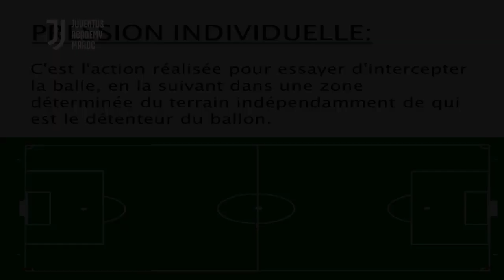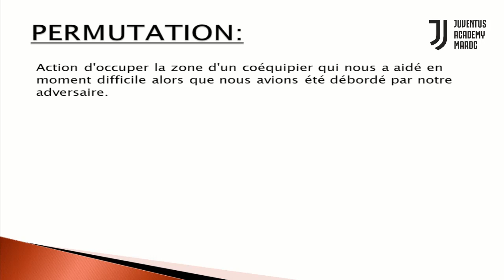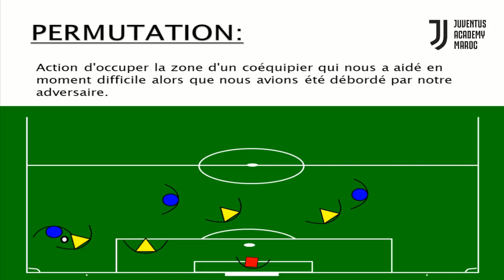JUVENTUS ACADEMY ONLINE TRAINING SESSION 3 U10 U12-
Ce travail⚽️⚽️ a été créé pour permettre aux joueurs de travailler pendant le confinement avec peu de matériel et dans un espace très réduit. 🏠🏠

On rapelle que faire ces séances peut être équivalent en dépense énergétique à une séance d'entrainement sur terrain.

💪💪 PROGRAMME D'entrainement Individuelle: JUVENTUS ACADEMY CASABLANCA ONLINE TRAINING PROGRAM /

PROGRAMME d’entraînement Individuelle:

 💪💪WARM UP

💪Travail de Jonglage/VARIANTE WEEK 3

o  Jonglage pied droit:  pied gauche ancré au sol/ Eviter son mouvement- Jongler  au Maximum pendant 2,5 mn puis 30sec de repos.

o  Jonglage pied Gauche:  pied droit ancré au sol/ Eviter son mouvement- Jongler  au Maximum pendant 2,5 mn puis 30sec de repos.

 o CUISSE GAUCHE Cuisse Droite alterné  2,5mn  de travail et 30 sec de repos.-

💪HOME SKILLS TRAINING-
TRAVAIL TECHNIQUE INDIVIDUEL

 o 1-PJANIC Fake Movement- Geste TECHNIQUE/ travail sur 3 minutes et REPOS 30 sec( 2 SERIES)  Alternance Pied Gauche et Pied droit dans l'exercice.

o 2- Grand V- GESTE TECHNIQUE/ Travail sur 3 minutes et Repos 30 sec (2 Séries) / Pied Droit et Pied Gauche en alternance pendant l exercice

o Interieur Exterieur / Travail sur 3 minutes et Repos 30 sec  (2 Séries) /

💪CHALLENGE / Contre un mur en utilisant une Bouteille ou Un cone comme defenseur.
je fais des passes contre le Mur-  Controle de balle sur un cote et remise sur l autre cote du Cone ou bouteille.
Première réception le Pjanic-
Deuxième réception le Grand V
Troisisième réception Gest Libre
Envoyez Nous vos vidéos!!

💪VIDEO TACTIQUE

 LA Permutation et la pression Individuelle